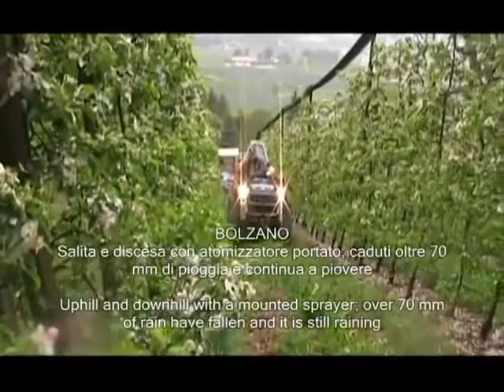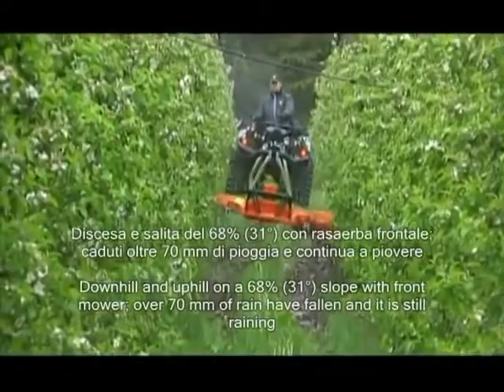MACH4 Antonio Carraro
Agriculture
Machine,
Machines,
Machine Agriculture ,Machines For Wood,
Machines For Agriculture ,
Machines For Farming The machine,
Washing machine,
Time machine,
Sewing machine,
Citation machine,
Virtual machine,
Florence,
Machine gun,
Slot machine,
Coffee machine,